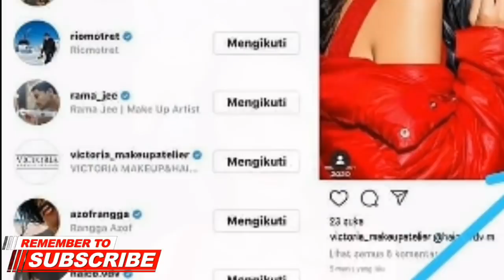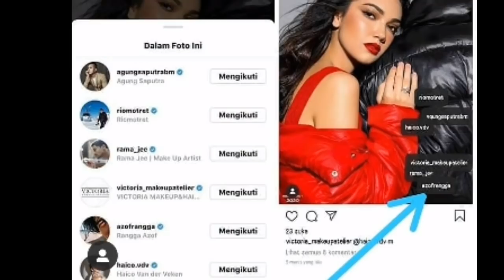RANGGA AZOF DAN HAICO|NI BUKTI INISIAL R ADALAH RANGGA AZOF|MANTAP MENIKAH, MEREKA LAKUKAN PREWEDING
__SEKIAN & TERIMAKASIH___